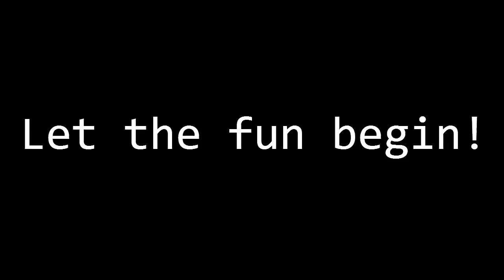The Birdsongs singing The National Anthem at a Monster Jam event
The Birdsongs singing The National Anthem at a Monster Jam event in Knoxville, TN.